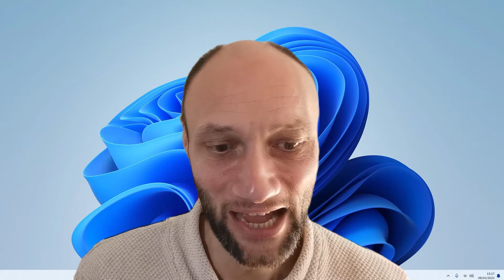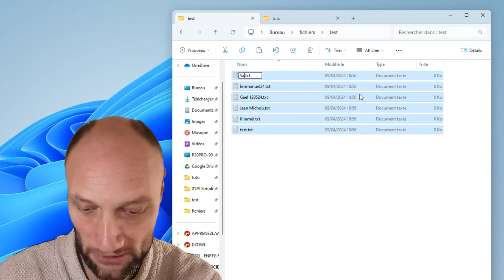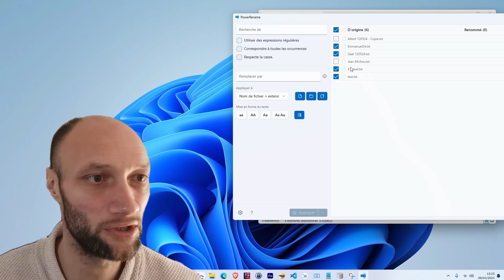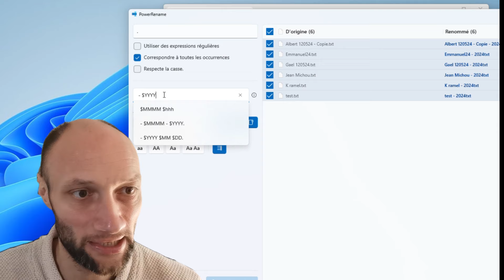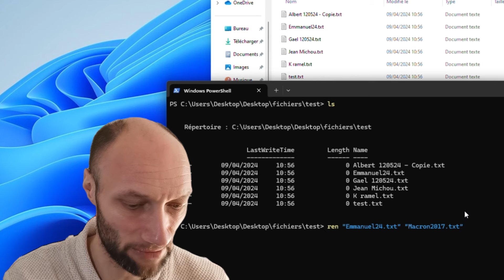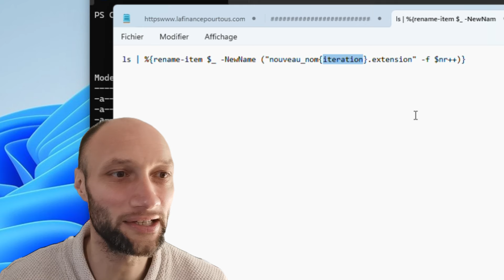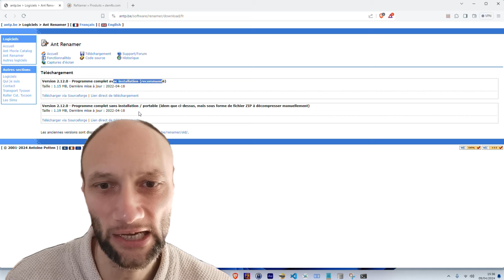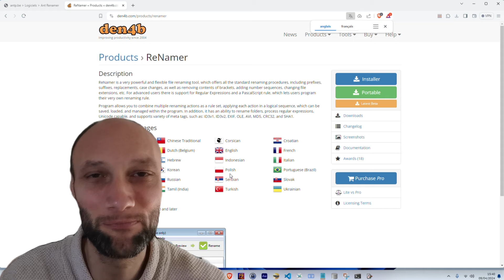Simple&Gratuit - 6 astuces pour gagner du temps en renommant vos fichiers [Windows]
Dans cette vidéo, je vous propose 6 techniques (et logiciels) pour renommer vos fichiers par lot sur windows (peu importe la version).

Gain de temps :
Renommez plusieurs fichiers simultanément en quelques clics.

Puissant :
Options avancées pour des renommages complexes et précis.

Polyvalent :
Prend en charge de nombreux formats de fichiers.

Gratuit : Accédez à toutes les fonctionnalités sans limitations.

Fonctionnement par lot : Renommez des dossiers entiers en un seul passage.

Prévisualisation en direct :
Visualisez les changements avant de les appliquer.

Expressions régulières :
Utilisez des expressions puissantes pour des renommages personnalisés.

Historique :
Retrouvez facilement les anciens noms de vos fichiers.

Temps :
00:00 Introduction
00:41 La Base - Renommer un fichier
02:27 Technique 1
03:57 Technique 2
05:50 Technique 3
11:27 Technique 4
19:59 Technique 5
23:01 Technique 6